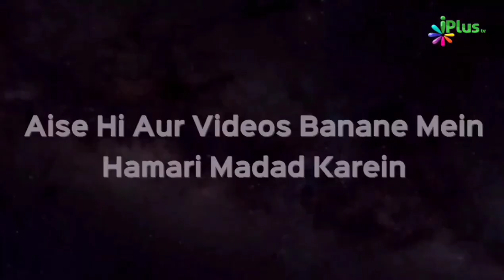Rahmatullil Aalaameen ﷺ - Abdul Basit Abdur Rahman Pattewale - Taqreeri Muqabala iPlus TV